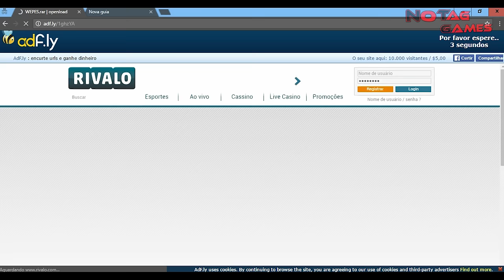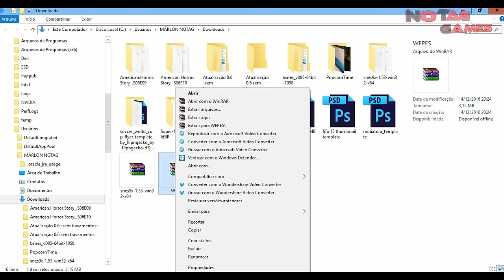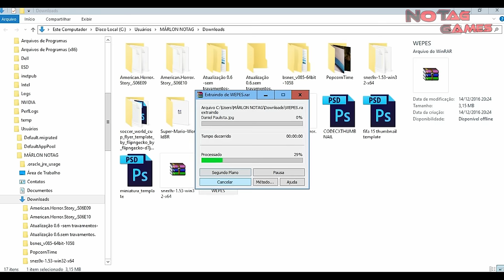PES 2017 - NOMES JOGADORES BRASILEIRÃO 100% CORRIGIDOS - OPTION FILE [PS4]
CRÉDITOS: NETO BUENO (@NETOVISKI)

Qualquer dúvida só comentar!

Acesse!